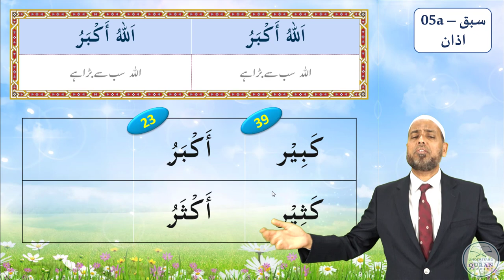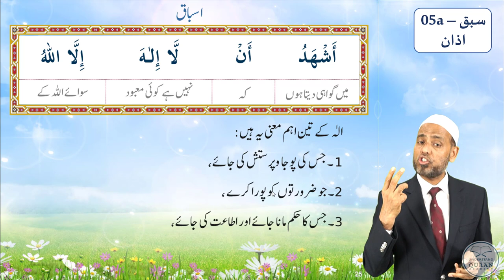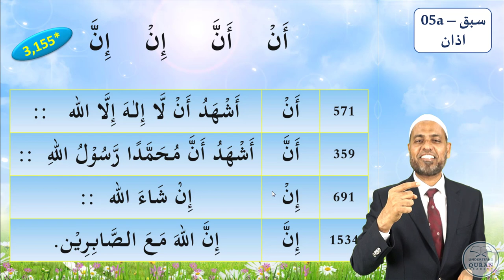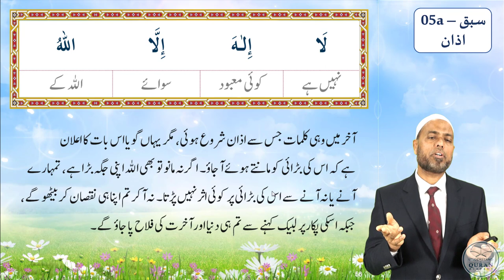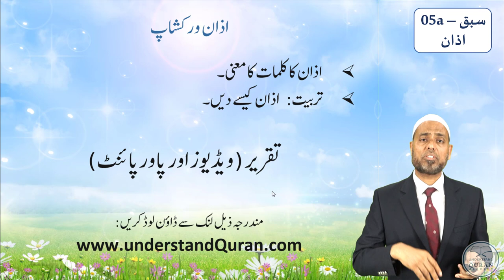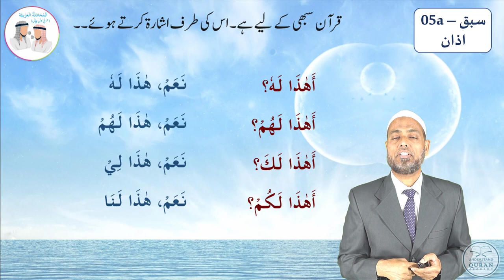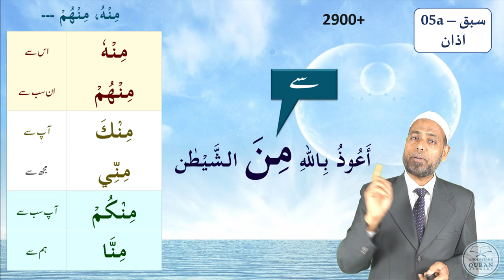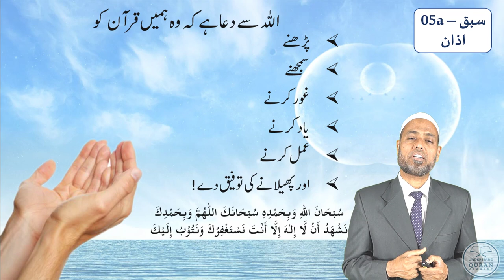Sphoorthy TV | Understand Qur’an Academy | Learn Arabic and Namaz with TPI Technique | Episode - 05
Join us this Ramazan for a special series on Sphoorthy TV, the premier Islamic channel in Telugu. Our "Arabic Made Easy" series is tailored for beginners, offering simple and effective lessons to grasp the beauty of the Arabic language. Dive into the heart of the Qur'an, understand the essence of your daily prayers, and connect more deeply with your faith. Perfect for those reciting Surahs in Salah/Namaz, this series is your gateway to embracing the Qur'an in its original language. Don't miss this opportunity to enrich your spiritual journey this holy month.